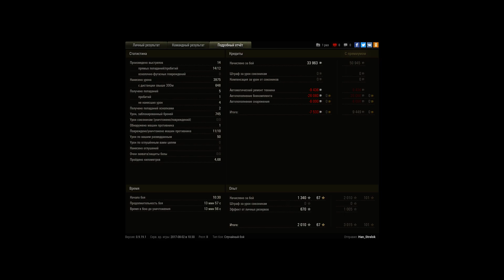АМХ АС48 ТАЩИМ с Радио WG FM :) Долгожданная медаль Пула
Можно если Осень захотеть ;) 10 фрагов